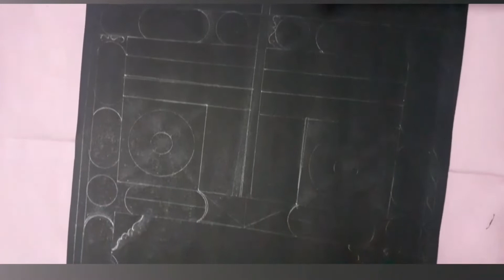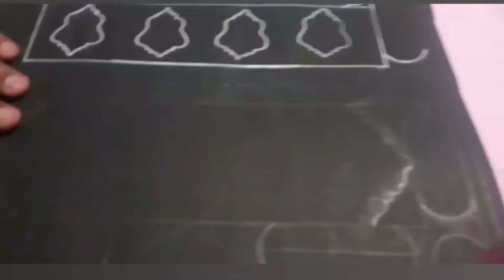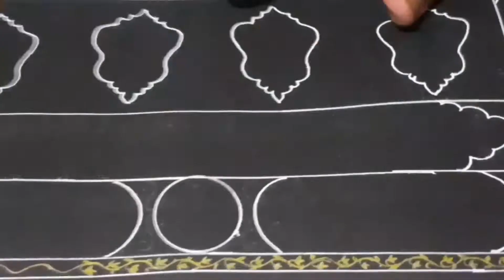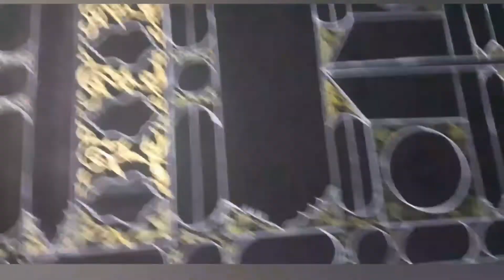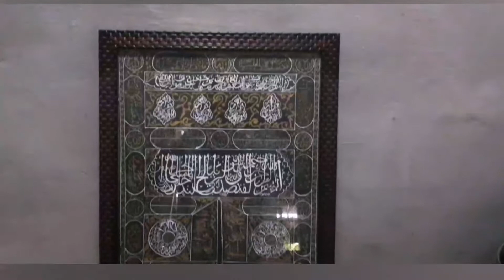കഹ്‌ബയുടെ വാതിൽ for kiswa doo/ door of makkah/arabic calligraphy#dreams and goals by inku